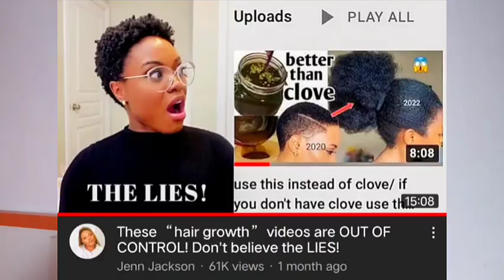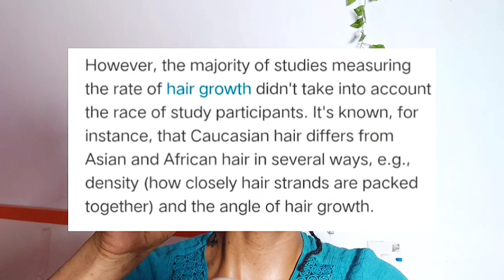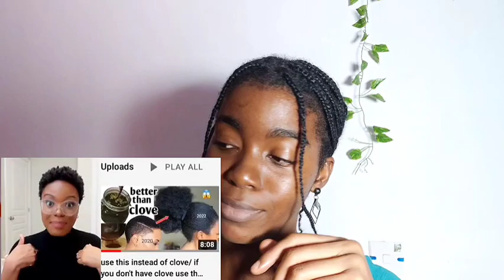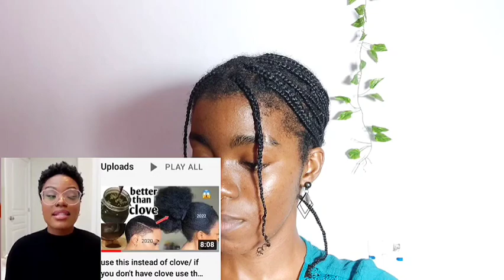Reacting to JENN JACKSON'S Video on CRAZY HAIR GROWTH Videos HAIR GROWTH VIDEOS ARE BAD FOR YOU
Reacting to JENN JACKSON'S Video on CRAZY HAIR GROWTH Videos
@JennJackson  video:

This is not a mean girl or hateful channel. Let us be kind and respectful to each other.